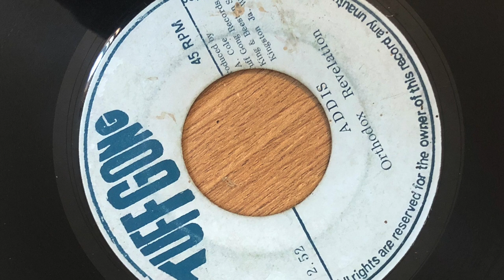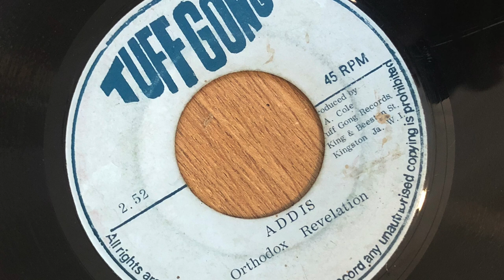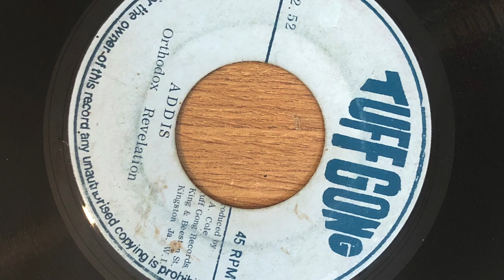Judy Mowatt - Addis (B side of 'Mellow Mood')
Superb instrumental for Judy Mowatts Mellow Mood. Sonia Potinger is credited for this on the english release.